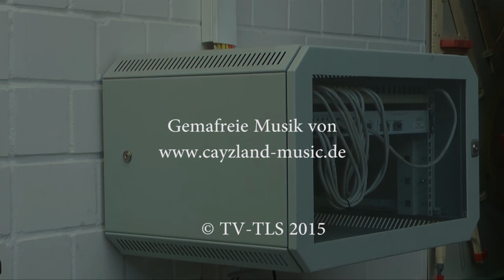Arbeiten am Patchpanel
Schüler der HBFI an der TLS-Giessen erklären, wie man TP-Kabel am Patchpanel anschliesst.